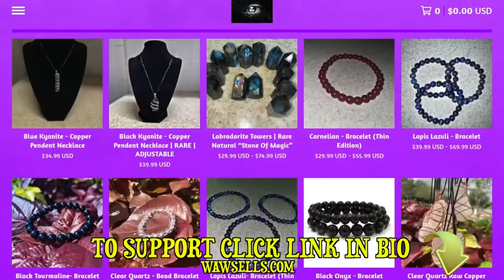The Chosen Ones Are Here To Rise 💜 Must Watch Motivational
REupload
Original video;
I do not take any credit for the content uploaded to this channel.
Above is the link where I downloaded this video from
Main reason; for example those that know Rashad Jamal's content but
not Bobby Hermit's, so it's easier to find the content of both, (and many, many more)
in one place instead of searching everywhere. Suggestions are welcome.
If you are a content creator of similar interests
just shoot me an email and I will get back to you asap.
Time to Stand Up! In One Love.
Towards Gratitude, for
True Justice and Equality.
To better days!
Tags (to Grow)
awakening   truth   5d   5th dimension   newearth   Gaia   planet Kai   meditation   rashad jamal   foster rebayy   young pharoah   worldstar   drake   kanye   dababy   sawaweetie   megan the estallion   ddg   future   young thug   lil baby   j cole   burna boy   travis scott   eminem   kendrick lamar   snoop   50 cent   dre   roddy   jay z   lil wayne   asap   icecube   nwa   polo g   xxxtentacion   skimask   drill   ynw   tyler the creator   quavo   offset   chance   a boogie wit   nicki   trippie   doja   kodak   playboi   cardi   lil   nas   kid cudi   denzel   meek   joyner   gucci mane   eazy   dmx   lil durk   ww3   war   cointelpro   tyga   chief keef   takeoff   yg   pusha   pop smoke   joey   smokepurpp   6ix9ine   moneybagg   skepta   mf doom   cypress   hope   pac   2pac   tupac   fat joe   flatbush   432hz   infinite waters   ralph smart   healing   healin gmusic   healing rap   healing hiphop   biggie   b.i.g.   big   empowerment   uci   nofap   health   wealth   wutang   paradigm   woke   maat   kemet   star seeds   indigo   light warriors   empath   heyoka   dr sebi   larry hoover   moorish   moor   nlechoppa   kmt   spirituality   kevin gates   nba   nbayoungboy   ghana   africa   native   g herbo   eternals   malcolm x   atlantis   lemuria   egypt   niburu   ufo   lil durk   haiti   tanzania   21 savage   hebrew   israel   kemetic   kingvon   faizonlove   nipsey   nigeria   third eye   3rd eye   dr umar   nature   thoth   amun   ra   chakra   shadow work   astral   big sean   ye   pooh shiesty   gratitude   productivity   addiction   healthy   space   pro black   blm   maino   david banner   lebron   blacklivesmatter   aboriginal   afro   latino   jamaican   haitan   hawaii   olmec   compton   california   la   southside   westside   eastside   northside   cali   mind state   mindset   woke music   5d music   woke rap   woke hip hop   awakening hip hop   awakening rap   boondocks   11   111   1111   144   chosen   shaman   healing   kemet   aquarius   paradigm   shift   gangster ascension kmt